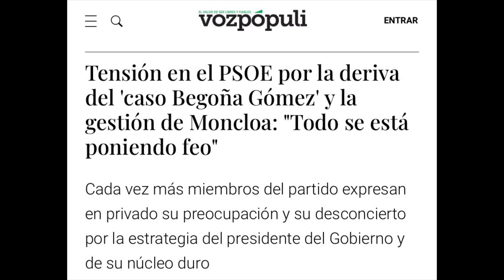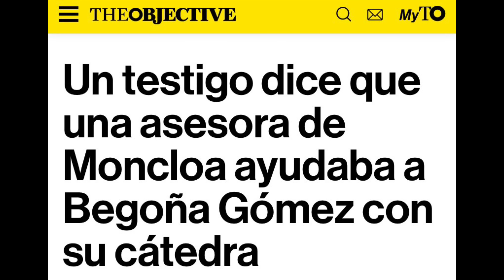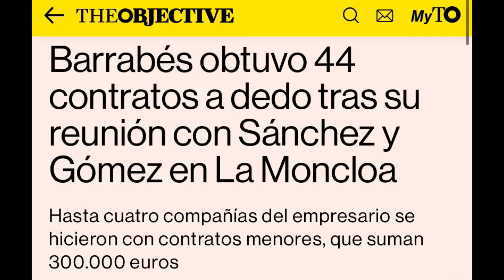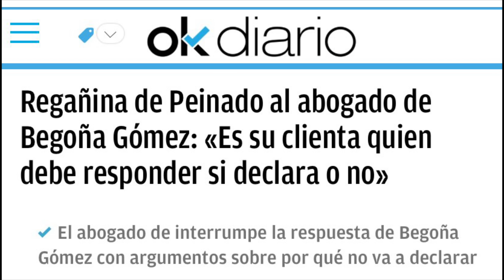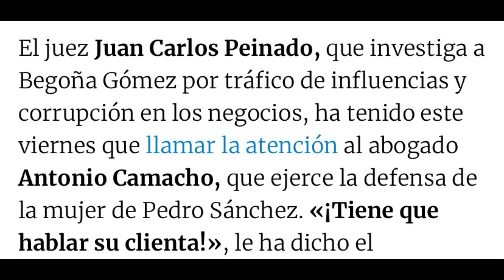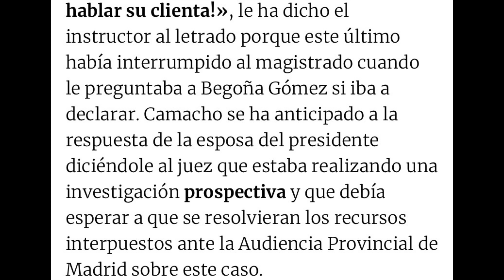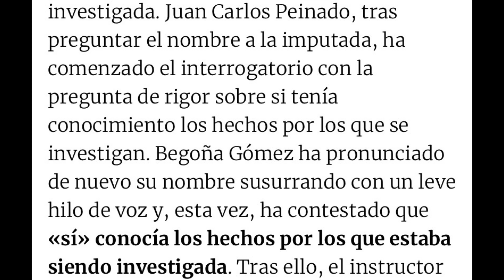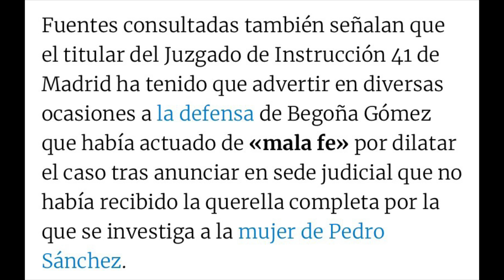🔴OTRA BRONCA DEL JUEZ PEINADO EN EL JUICIO DE BEGOÑA GOMEZ,HAY TENSIÓN Y NERVIOS EN PEDRO SANCHEZ